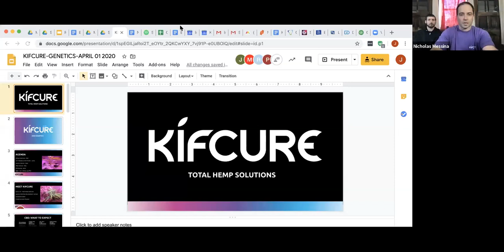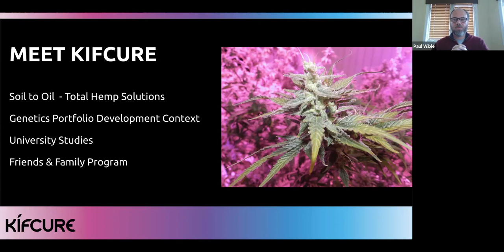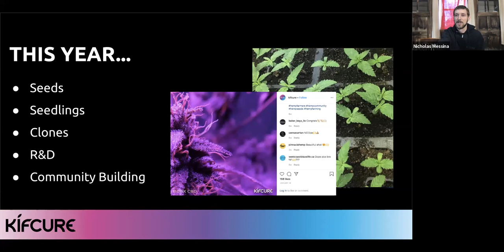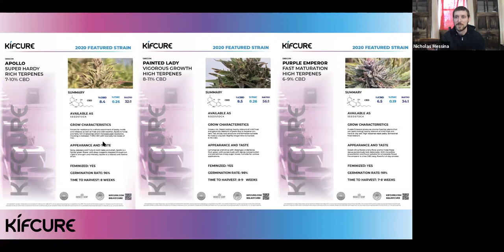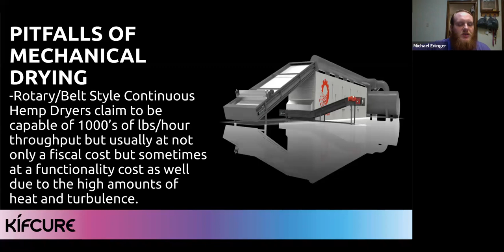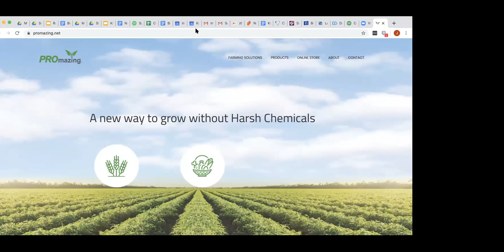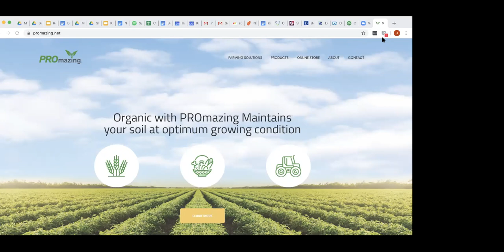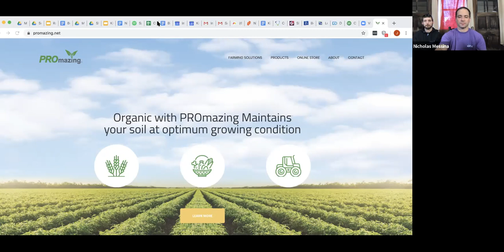Kifcure's Farmer Informational Webinar Vol. 3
This is the third leg of our Kifcure Webinar series.  We are continually trying to provide value to farmers.  We accomplish this by allowing experts to speak on a lot of the best practices in 2020,  as well as what farmers should avoid and look out for.